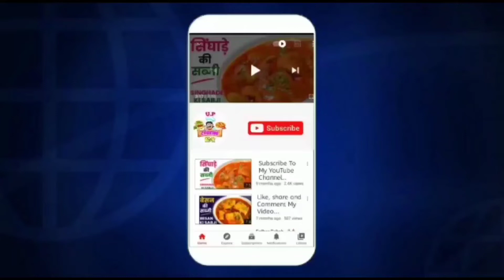बाजार जैसा मोमोज घर पर बनाएं बिना स्टैंड के | Momos ki Recipe | Bina stand ke momos banaen | Momo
बाजार जैसा मोमोज घर पर बनाएं बिना स्टैंड के | Momos ki Recipe | Bina stand ke momos banaen | Momo Recipe In Hindi

Bajar Jaisa momos ghar par Banay
momos ki recipe
momos kaise banate hain
momos recipe in Hindi
momos banane ka tarika
what are momos made
how to make momos recipe
Momo kaise banaya jata hai
momos banane ki vidhi
momo recipe in Hindi
up cooking Hindi momo recipe
make for momos recipe
Momo kaise banaye ghar par
momos ki vidhi
veg momos recipe in Hindi
Soya momos recipe in Hindi
Soya momos Kaise banaen
veg momos Kaise banaen
veg momos banane ka tarika
Soya Momo banane ka tarika
veg momo recipe
how to make soya Momo
how to make veg momo recipe
Soya momo recipe